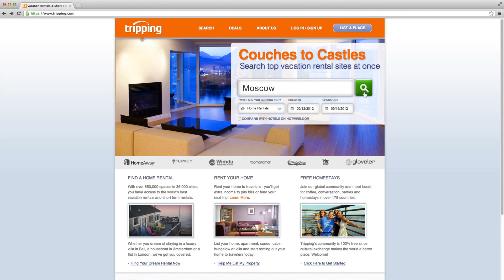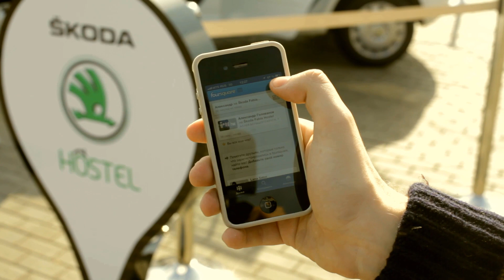The SKODA Hostel. The first in-car hostel in Moscow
Proximity Russia and Skoda created an unusual accommodation in Moscow. Skoda Fabia, a car advertised for the most spacious cabin in its category, was transformed into a real hostel: with a comfortable double-bed, pillows, free wi-fi, and everything needed for a comfortable stay. Yes, it had a bathroom next to the car just in case. The hostel was placed at «Izmaiolovo Park» , one of the most pleasant parks in the city to provide a great view for the guests.

The project was created by the advertising agency Proximity Russia (BBDO Russia Group), in a partnership with the acommodation website Tripping.com: every time someone was searching for a place to stay in Moscow, surprisingly, the Skoda Hostel appeared in the results, and users could book it online and spend one night there. The only payment accepted were likes, tweets and shares.
Guests could also take the car for a ride around the city, so each booking became a full scale test drive. The hostel was fully booked, and had great feedback from its guests.

Proximity Russia
Luis Tauffer - Creative Director
Andres Vergara - Creative Director
Luis Tauffer - Art Director
Ivan Malakhov - Art Director
Polina Zabrodskaya - Copywriter
Ilya Andreyev - Creative Technologist
Natalia Ten - Client Services Director
Julia Bogdanovich - Managing Director
Oleg Malyutin - Group Account Director
Valery Gorokhov - Producer
Giuliana Giora - Producer
Production Company E:mg, Hype Production, Lógico Music, All Awards, Goudron Music Factory, Guto Chicanelli